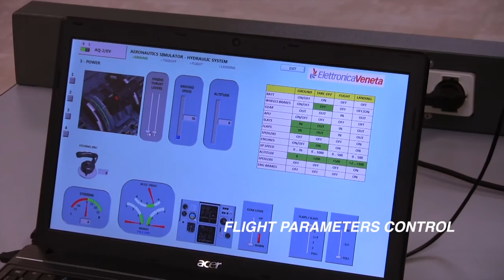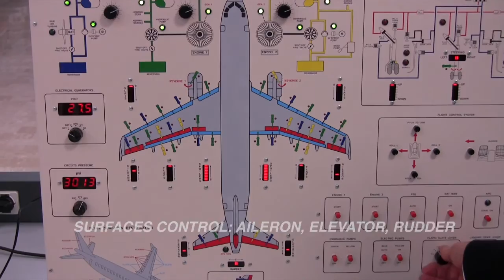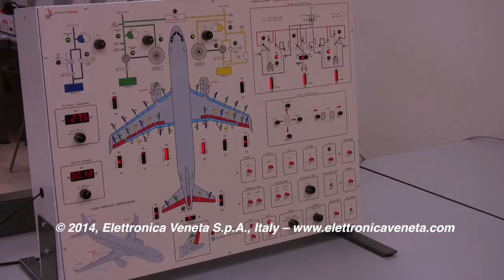AQ-2/EV - Twin-engine aircraft hydraulic system simulator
Twin-engine aircraft hydraulic system simulator - mod. AQ-2/EV.